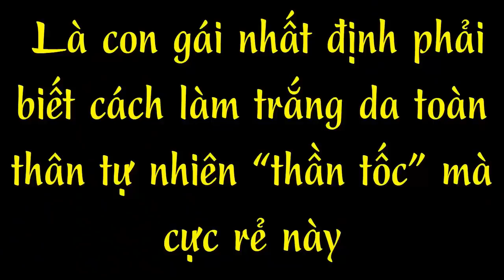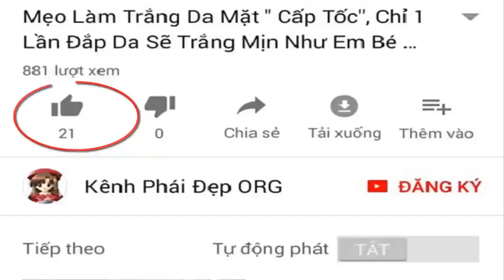Là con gái nhất định phải biết cách làm trắng da toàn thân tự nhiên “thần tốc” mà cực rẻ này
Mẹo làm trắng da đơn giản ngay tại nhà.
Phương pháp làm đẹp dưỡng trắng da này rất đơn giản và dễ thực hiện.
Các bạn chỉ cần và nguyên liệu đơn giản xung quanh vườn là có thể thực hiện áp dụng ngay phương pháp làm đẹp này rồi.